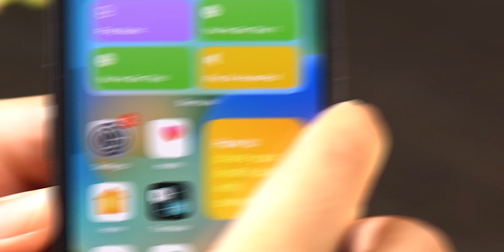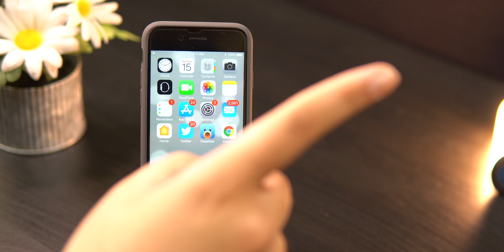Don't Panic: How to Unfreeze Your iPhone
The frustration of a frozen iPhone that doesn't respond to touch is horrible, but worse is when the buttons don't work either! But fear not, because in this video we'll show you how to force restart your iPhone using just a few simple button presses, even when they won't individually function.

Whether you have an iPhone 8 or newer, iPhone 7 or 7 Plus, or an older model with a physical home button, we've got you covered. With our step-by-step guide, you'll be able to get your phone up and running in no time. Plus, stick around to the end of the video for a special surprise - a new feature you might not have known your iPhone could do. Don't let a frozen phone ruin your day - click now to watch and learn how to save the day with a quick restart!